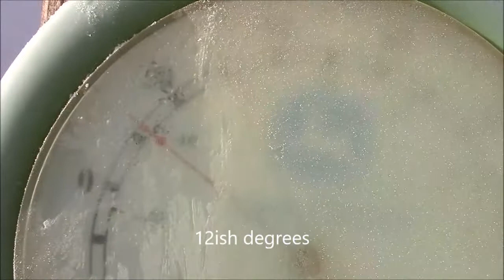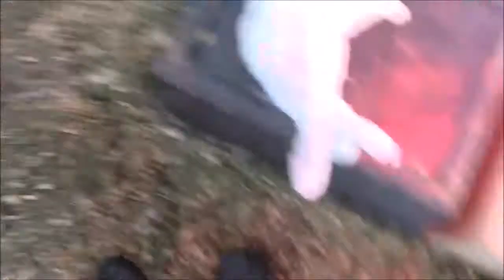Rabbit Colony Chores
This is our little rabbit colony, and me feeding/watering. At the end is a crock pot with rabbit, onions, broth, olive oil, and garlic salt. Will make gravy with the broth, and serve with mashed spuds from the field(we do live in Idaho after all) and canned green beans from the garden. Yay for home grown stuff right?